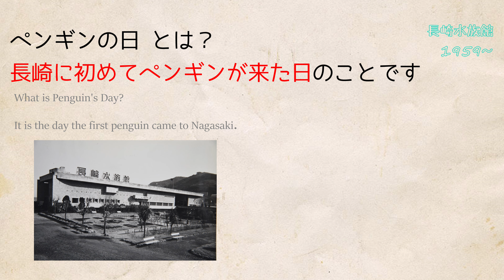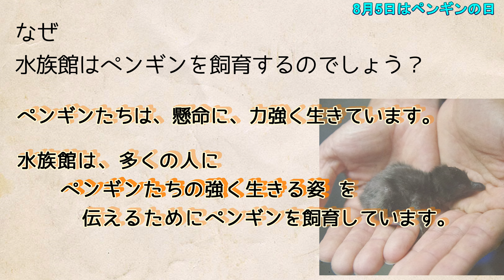【8/5は「ペンギンの日」】長崎オリジナル記念日 ペンギンの日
長崎オリジナル記念日 ～ペンギンの日～

長崎にペンギンが来て昨年で６０年を迎えました。
それを記念して、長崎に初めてペンギンが来た日である８月５日が
長崎オリジナル記念日「ペンギンの日」として登録されました！

今年の「ペンギンの日」はペンギンのことを楽しく、より知ってもらうために長崎ペンギン水族館の限定オリジナル「ペンギンカード」を配布します。